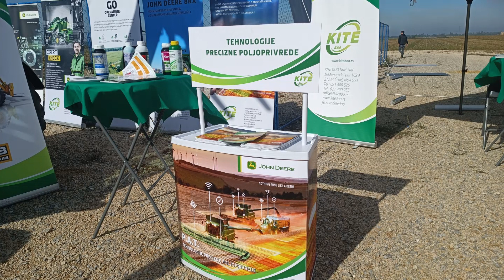UZ ZADRUGE DO SAVREMENE MEHANIZACIJE.